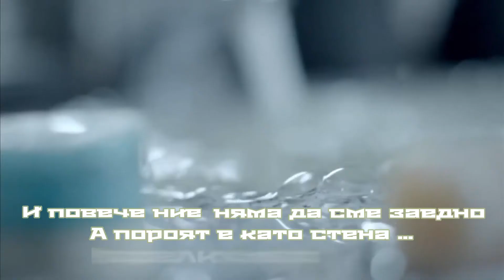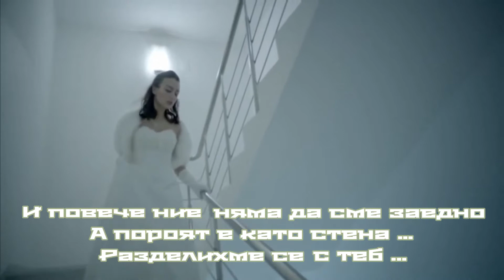Стас Пьеха - Мы Расстались С Тобой (Бг превод)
Внимание!!!
Все видео и музыка принадлежат их правобладателям!!!